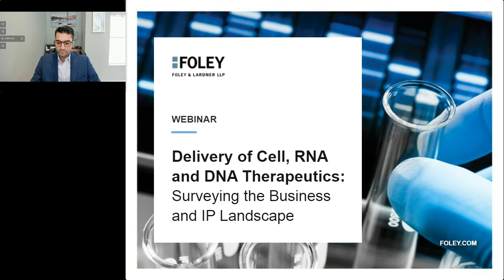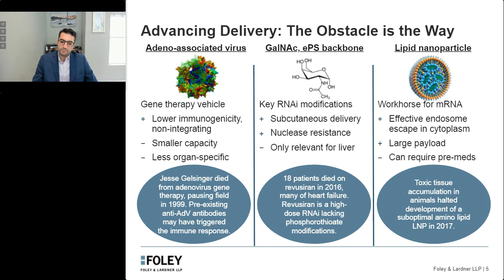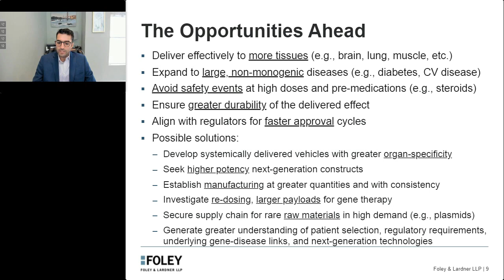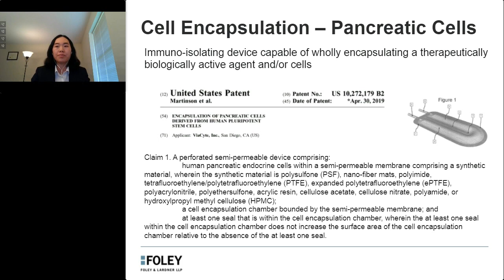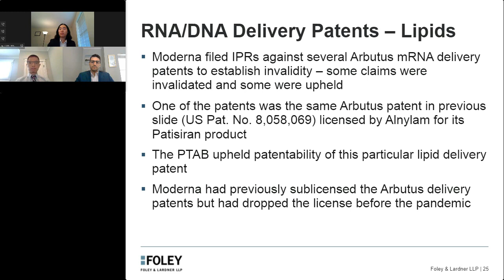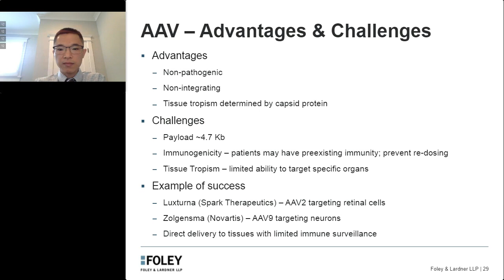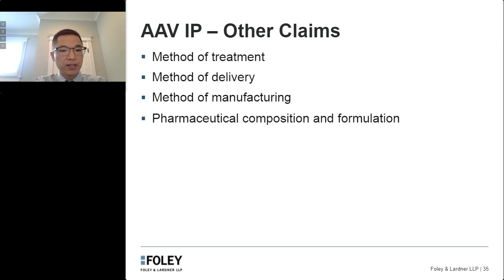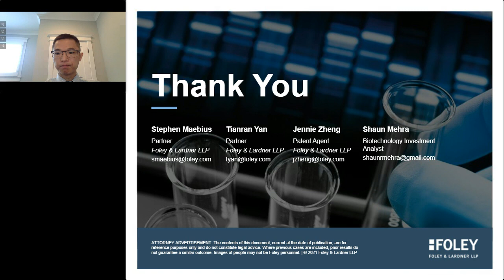Delivery of Cell, RNA and DNA Therapeutics | Surveying the Business and IP Landscape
Foley partners Steve Maebius and Tianran Yan, Foley patent agent Jennie Zheng, and biotechnology investment analyst Shaun Mehra addressed the key business and intellectual property considerations driving activity in the area of the delivery of cell, RNA and DNA therapeutics, while providing insights into the latest trends impacting successful business and patent strategies.